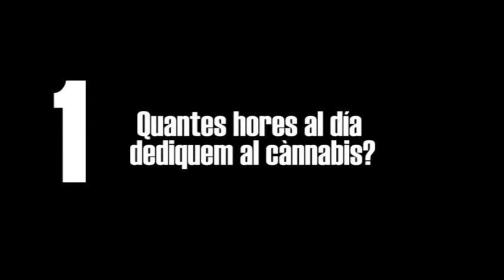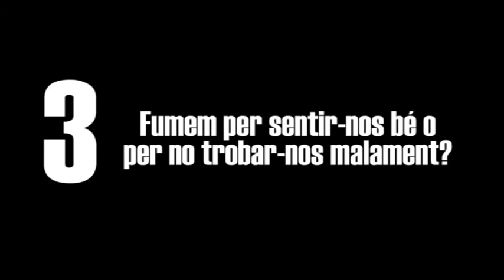4 ENS ESTEM PASSANT 480p